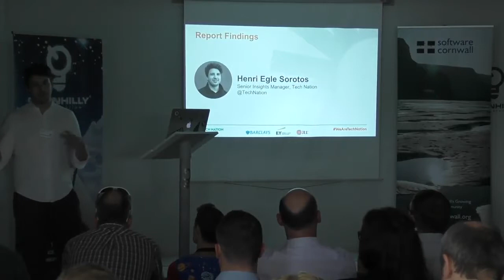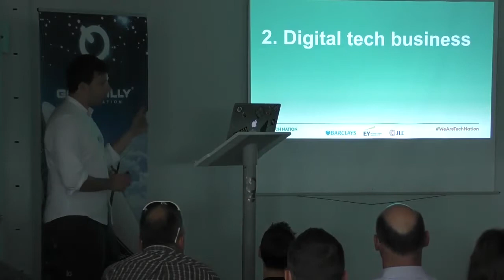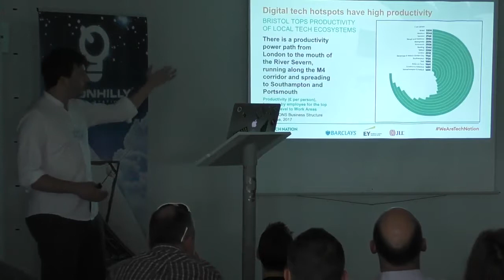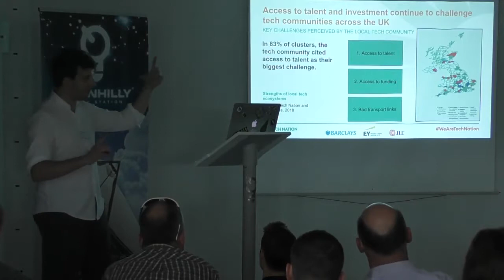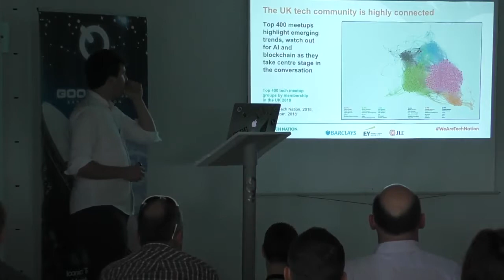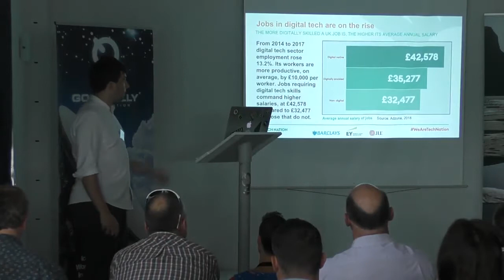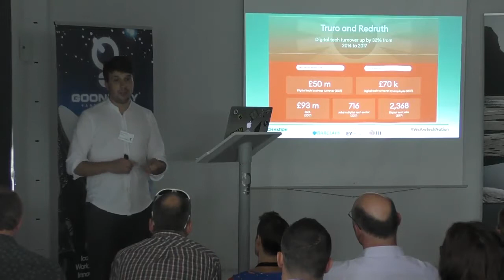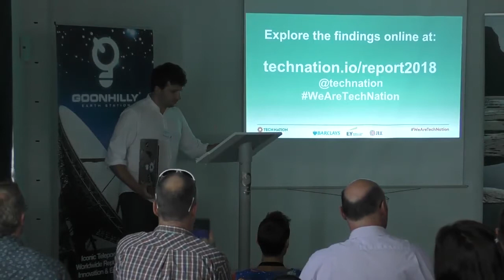Henri Egle Sorotos - Tech Nation - Tech Connect Lightning Talk, Software Cornwall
On the 31st May 2018 Software Cornwall in partnership with Goonhilly Earth Station, and inline with the release of the 2018 UK Tech Nation report hosted their fourth Tech Connect event for Cornwall’s Tech Community.

Our Tech Connect events enable our community to connect and share their skills and knowledge, explore future opportunities for the sector and celebrate successes.

The event welcomed 200 attendees, celebrating the growth of the tech sector in Cornwall and its recognition in the UK Tech Nation Report for the 3rd consecutive year as a high growth digital-tech cluster in the UK.